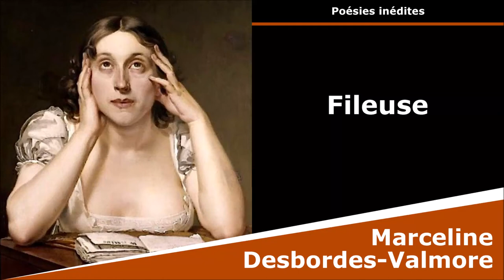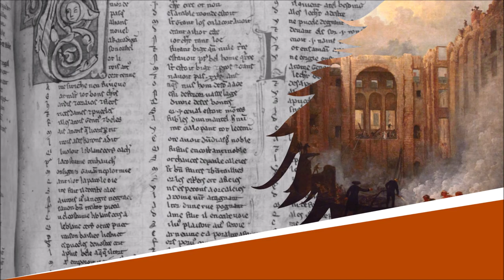Fileuse - Poésie - Marceline Desbordes-Valmore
Fileuse
Poésies inédites

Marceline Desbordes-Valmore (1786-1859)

Lecture : AB
Portrait de couverture : Constant Joseph Desbordes
Illustration de fond : Hubert Robert

Texte :
La fileuse file en versant des larmes ;
Sur son lin choisi s’inclinent ses charmes.
Le fil oublié glisse de ses doigts,
Et ses chants d’oiseau tremblent dans sa voix.

Sa quenouille est là toute négligée…
Oh ! d’un jour à l’autre on est si changée !
Quoi ! plus une rose à son front rêveur !
Qu’est-ce donc qu’elle a ? Je crois qu’elle a peur.

Elle était hier au banc de l’enfance
Avec ses fuseaux pour toute défense ;
Mais le soir l’enfant ne les avait pas
Quand quelqu’un dans l’ombre a suivi ses pas.

Personne aujourd’hui ne la voit plus rire.
En si peu d’instants qu’a-t-on pu lui dire ?
Ah ! pour qu’elle file en versant des pleurs,
Il faut que dans l’ombre on ait pris ses fleurs !